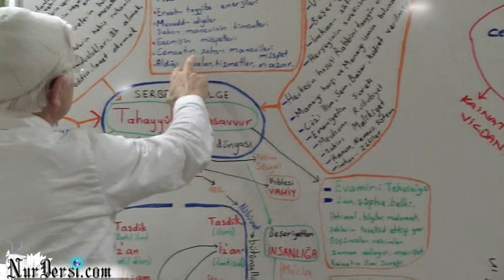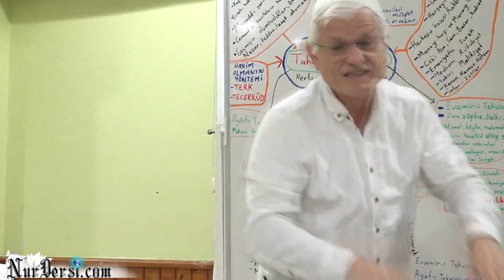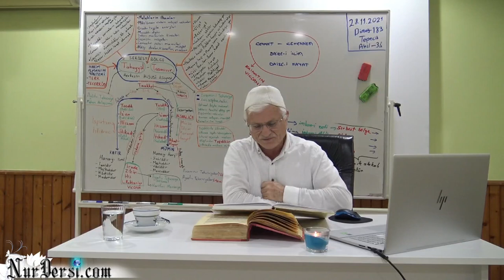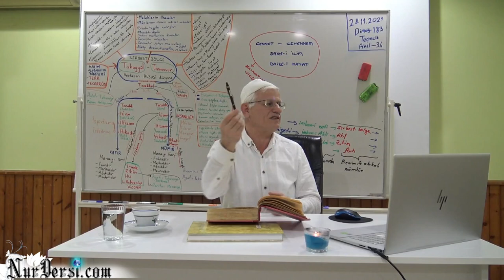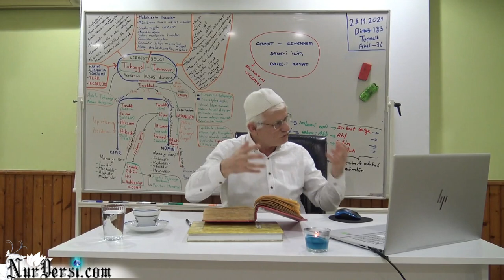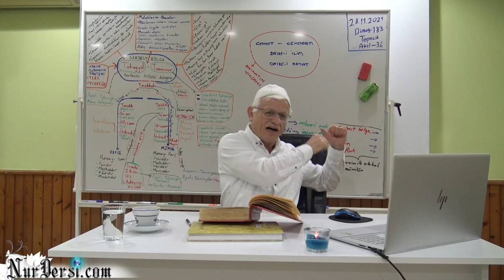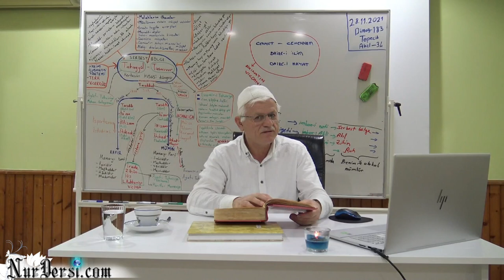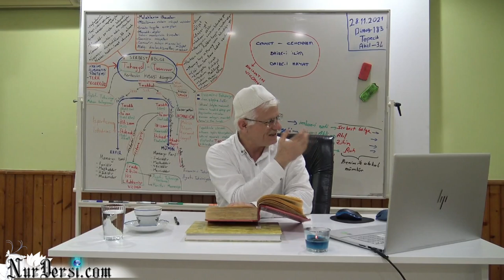Dördüncü Şu'a -16